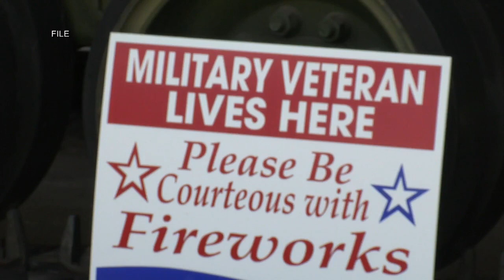Managing PTSD for veterans during fireworks